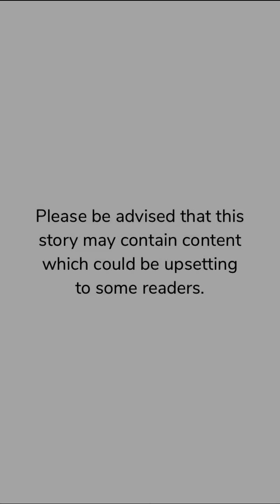Falling For Desire (Part 28) Episode Choose Your Story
Falling For Desire Episode 28

After all this time of hiding and being her parent's secret weapon, she's finally able to live up to what she's born to do, be a mafia leader. What will happen if that changes within seconds?

Credit: Ericka Williams
Author’s IG: @episode.stories18 & @ericka.stories